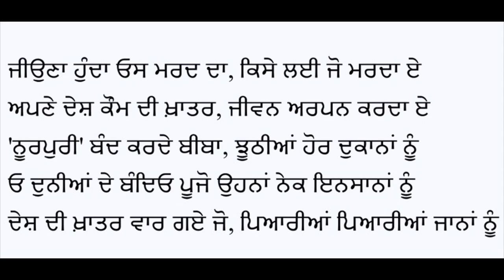O Duniya De Loko - 'Jeeonde Bhagwan' Written by Nand Lal Noorpuri. Sung by A S Kang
ਜੀਉਂਦੇ ਭਗਵਾਨ

ਓ ਦੁਨੀਆਂ ਦੇ ਬੰਦਿਓ ਪੂਜੋ ਉਹਨਾਂ ਨੇਕ ਇਨਸਾਨਾਂ ਨੂੰ
ਦੇਸ਼ ਦੀ ਖ਼ਾਤਰ ਵਾਰ ਗਏ ਜੋ, ਪਿਆਰੀਆਂ ਪਿਆਰੀਆਂ ਜਾਨਾਂ ਨੂੰ

ਸਰੂਆਂ ਵਰਗੇ, ਸੋਨੇ ਵਰਗੇ, ਹੀਰੇ ਪੁੱਤਰ ਮਾਵਾਂ ਦੇ
ਚਾ ਜਿਨ੍ਹਾਂ ਦੇ ਮਿਲਣ ਵਾਸਤੇ, ਰੋਂਦੇ ਭੈਣ ਭਰਾਵਾਂ ਦੇ
ਬੁੱਢੇ ਬਾਪੂ ਖੜੇ ਉਡੀਕਣ, ਗੱਭਰੂ ਪੁੱਤ ਜਵਾਨਾਂ ਨੂੰ

ਕਈ ਨਾਰਾਂ ਦੇ ਫੁੱਲਾਂ ਵਰਗੇ, ਹਾਲੇ ਰੂਪ ਨਰੋਏ ਨੇ
ਸ਼ਗਨਾਂ ਦੇ ਹੱਥਾਂ ਵਿਚ ਗਾਨੇ, ਚਾ ਨਾ ਪੂਰੇ ਹੋਏ ਨੇ
ਦਿਲ ਦੇ ਵਿਚ ਲਕੋਈ ਬੈਠੀਆਂ, ਲੱਖਾਂ ਹੀ ਅਰਮਾਨਾਂ ਨੂੰ

ਕਿਹਨੂੰ ਨਹੀਂ ਜੀਵਨ ਦੀਆਂ ਲੋੜਾਂ, ਹਰ ਕੋਈ ਜੀਉਣਾ ਚਾਹੁੰਦਾ ਏ
ਤਰਾਂ ਤਰਾਂ ਦੇ ਇਸ ਜੀਵਨ ਲਈ, ਬੰਦਾ ਜਾਲ ਵਿਛੌਂਦਾ ਏ
ਜੀਉਣਾ ਉਸ ਬੰਦੇ ਦਾ ਜੀਉਣਾ, ਰੋਕੇ ਜੋ ਤੂਫਾਨਾਂ ਨੂੰ

ਸ਼ੇਰਾਂ ਦੀ ਛਾਤੀ ਤੇ ਬਹਿਕੇ, ਮੌਤ ਜਿਨ੍ਹਾਂ ਨੇ ਮੰਗੀ ਏ
ਖ਼ੂਨ ਦੀਆਂ ਨਦੀਆਂ ਵਿਚ ਡੁੱਬਕੇ, ਗੋਰੀ ਚਮੜੀ ਰੰਗੀ ਏ
ਨਵੀਂ ਦੇਸ਼ ਤੇ ਰੰਗਣ ਚਾੜ੍ਹੀ, ਪੂਜੋ ਉਨ੍ਹਾਂ ਭਗਵਾਨਾਂ ਨੂੰ

ਜੀਉਣਾ ਹੁੰਦਾ ਓਸ ਮਰਦ ਦਾ, ਕਿਸੇ ਲਈ ਜੋ ਮਰਦਾ ਏ
ਅਪਣੇ ਦੇਸ਼ ਕੌਮ ਦੀ ਖ਼ਾਤਰ, ਜੀਵਨ ਅਰਪਨ ਕਰਦਾ ਏ
'ਨੂਰਪੁਰੀ' ਬੰਦ ਕਰਦੇ ਬੀਬਾ, ਝੂਠੀਆਂ ਹੋਰ ਦੁਕਾਨਾਂ ਨੂੰ